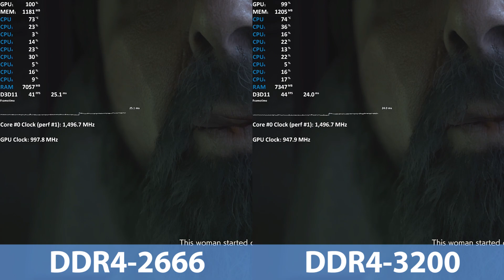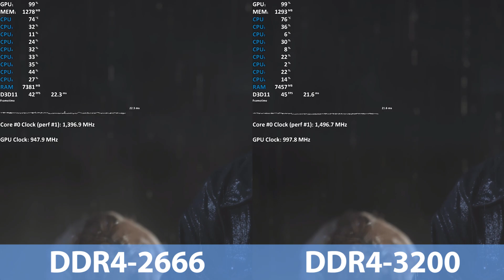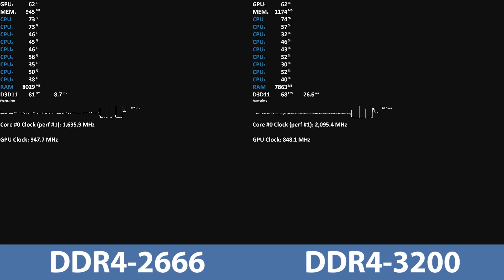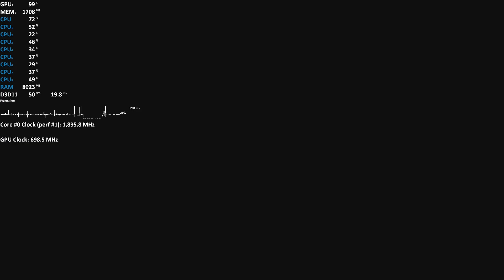Intel i7-1065G7 Ice Lake Gen11 Iris Plus iGPU DDR4-3200 RAM Speed Test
Intel Ice Lake Gen11 Iris Pus Graphics 940
i7-1065G7